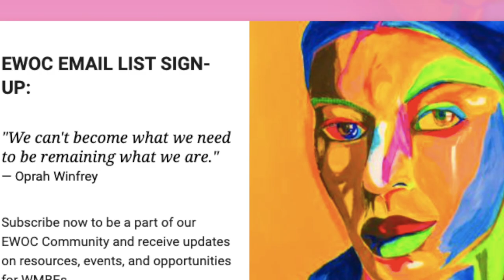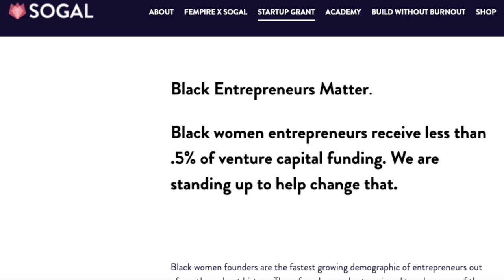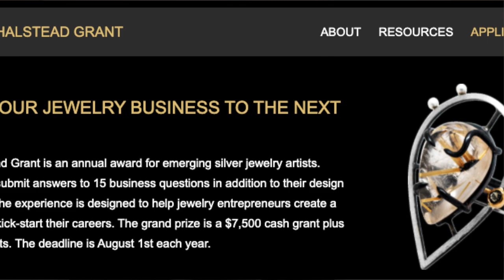Top 4 Quick Apply Small Business Grants For Women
This video’s topic is Top 4 Quick Apply Small Business Grants For Women! Federal grants can have a lot of requirements, so today I want to share with you easily apply for corporate grants. Let's get that free money to support our businesses.

TIMESTAMP
00:00 - 1:04 Intro
1:04 - 1:50 Resources
2:00 - 2:41 Grant #1
2:41 - 3:28 Grant #2
3:28 - 4:12 Grant #3
4:12 - 5:01 Grant #4
5:01 - 5:41 Final Comments

🙋🏽‍♀️ About Me
Hello, I’m Darcy. I have worked 20+ jobs, internships, businesses, side hustles, and basically anything you can name, I have tried it or want to try it out. During this time, I realized that there was one business I had yet to work for, MY OWN. I enjoy learning new things and challenging myself. Currently, I have one failed business, a business in the works, and many more businesses to develop. We will create wealth together!

Let’s build wealth together! Stay safe, invest in you, and enjoy life.